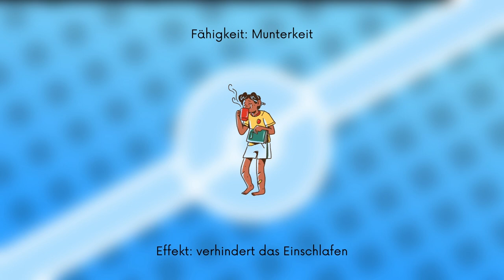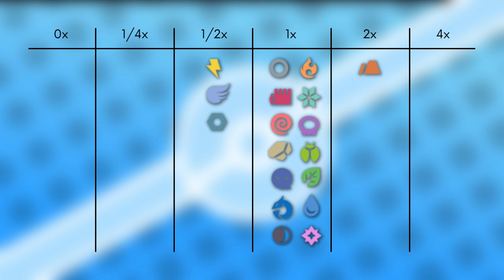Das Pokémon #239 | Elekid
▶️Worum gehts in diesem Video:

Ich stelle euch das Pokémon Elekid vor. Dabei schauen wir auf das Aussehen, Attacken, Verhalten, Lebensraum, Entwicklung und Typ Schwächen. Viel Spaß :D

0:00 Intro
0:16 Aussehen
1:00 Attacken & Fähigkeiten
1:37 Verhalten & Lebensraum
2:41 Entwicklung
3:19 Typ Schwächen